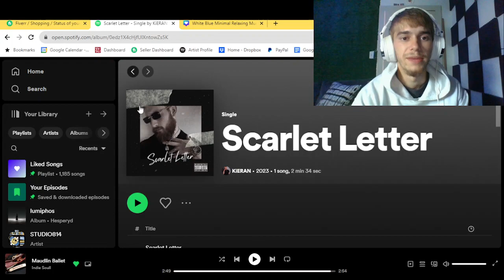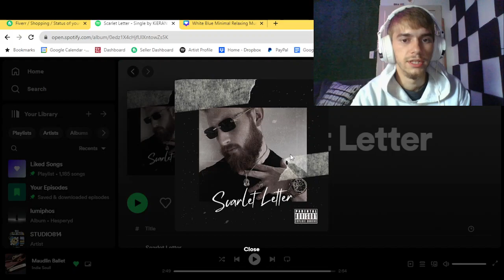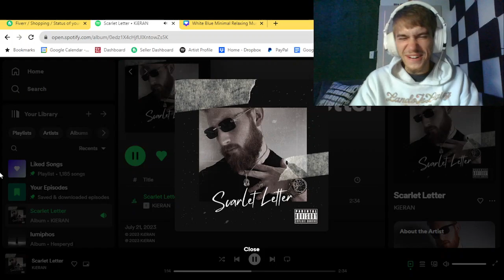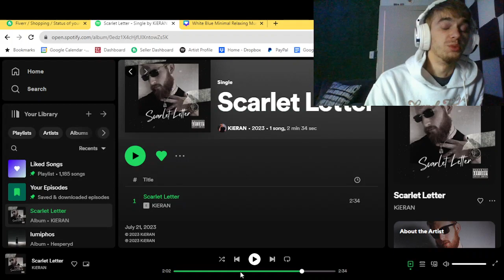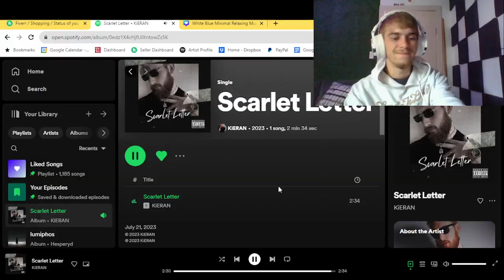LANDO REACTS TO KiERAN (SCARLETT LETTER)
[ARTIST LINKS] SHOW SOME LOVE!